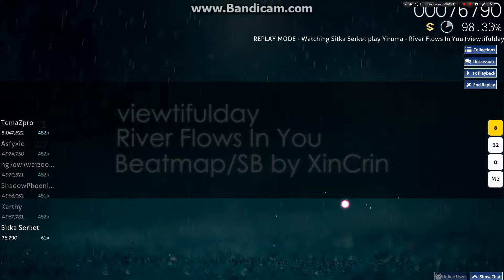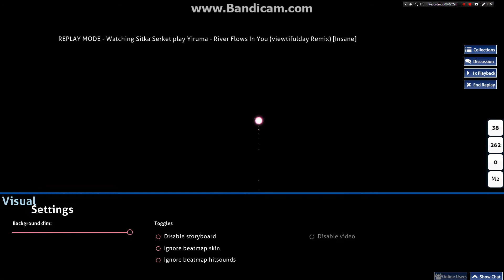Yiruma - River Flows in You (viewtifulday remix)[Insane]